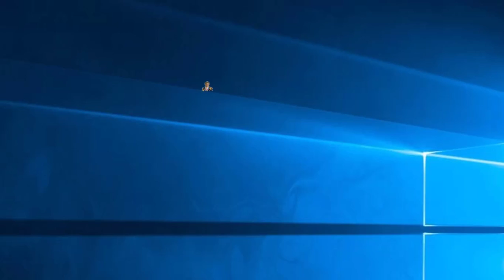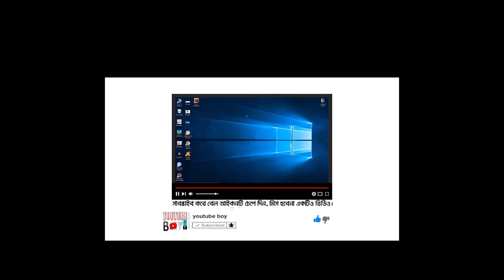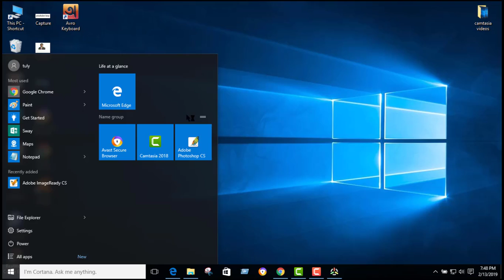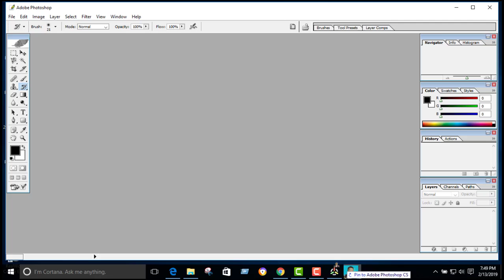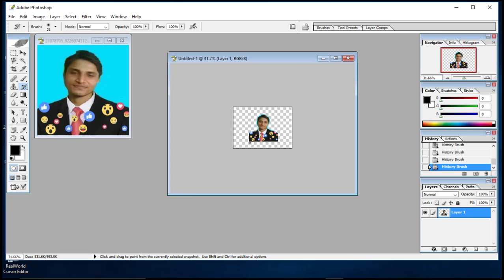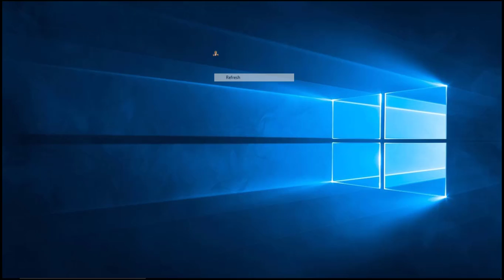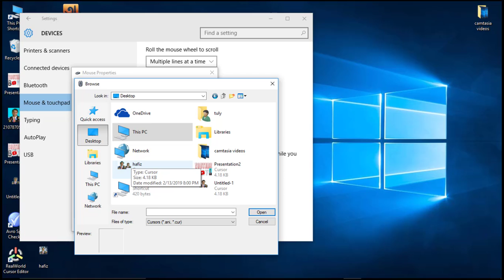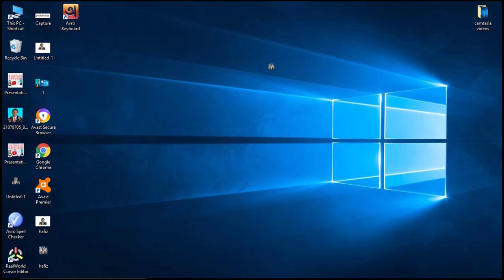কিভাবে মাউসের কারসারে ইমেজ ব্যাবহার করবেন । দেখলে অবাক হবেন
দেখুন কিভাবে মাউসের কারসারে ইমেজ ব্যাবহার করবেন । দেখলে অবাক হবেন